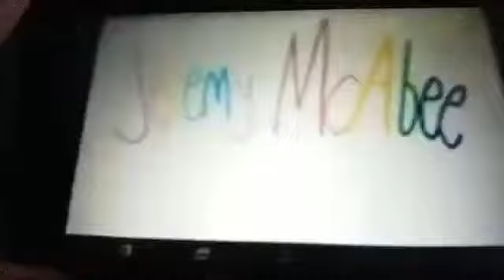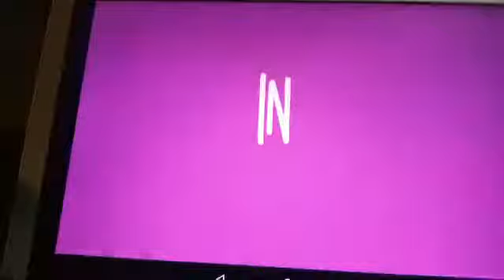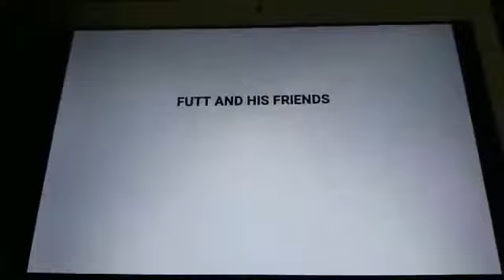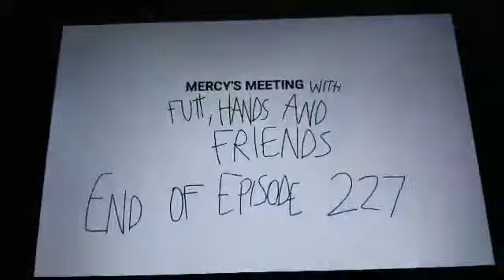Mercy's Meeting with Futt, Hands and Friends Episode 227